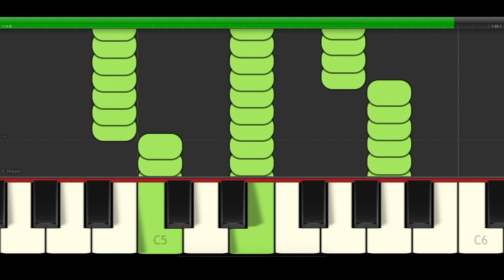Still Dre Famous piano riff loop Piano Cover Midi tutorial Sheet app Karaoke